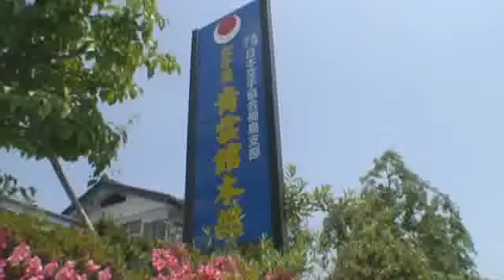ガンバッペマン 青雲館 後編